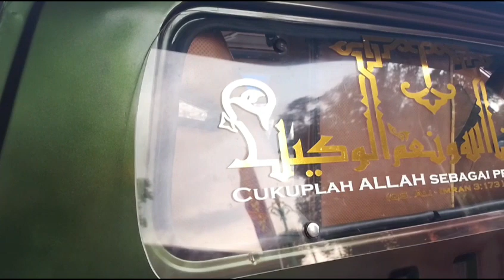L300 Tronton Putri Intan - Modifikasi L300 Extreme - Kontes Truck & Pick Up Purwokerto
Beberapa waktu lalu tepatnya awal Juni 2023 telah dilaksanakan kontes Truck & Pick Up yang bertempat di halaman parkir GOR Satria Purwokerto. Terdapat beberapa kontestan dari berbagai kelas yang menjadi peserta dalam kontes tersebut. Diantaranya yang tidak ketinggalan adalah Pick Up Tronton Putri Intan. Mobil L300 dengan modifikasi Extreme ini ikut meramaikan acara Kontes Truck & Pick Up di Purwokerto dan berhasil memukau para pengunjung. Walaupun sudah beberapa kali mengikuti kontes dan menjadi Juara, rupanya kurang lengkap jika Pick Up Extreme Putri Intan tidak hadir dalam kontes di Purwokerto.